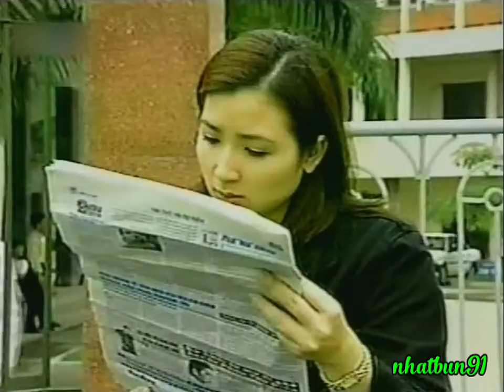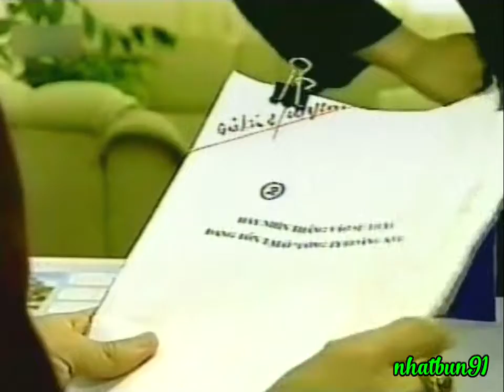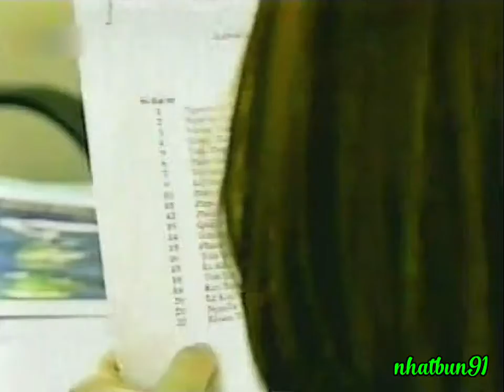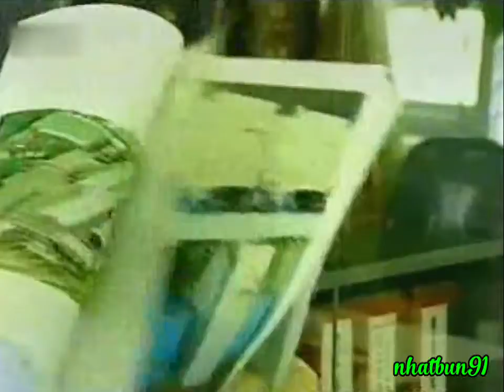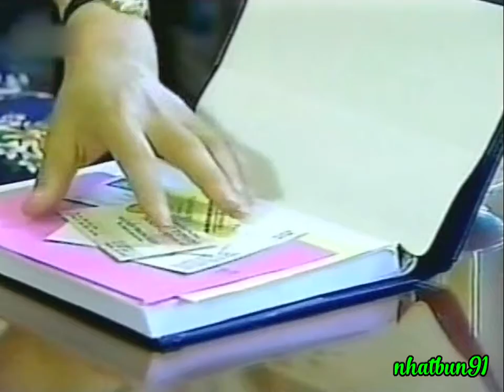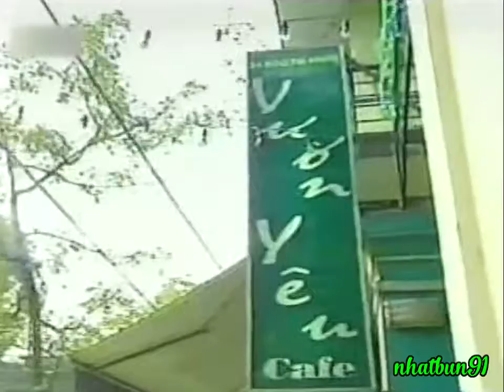CON NHỆN XANH (2000) - Tập 3 - Trọng Khôi, Chiều Xuân, Khánh Huyền, Mạnh Cường, Nguyễn Hải...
*** Xin cảm ơn KHANG PHẠM đã chia sẻ bộ phim này!

Tác giả kịch bản: LÊ PHƯƠNG, TRỊNH THANH NHÃ
Biên tập: KHẢI HƯNG
Quay phim: MAI HỒNG PHONG, PHẠM QUANG MINH
Thiết kế mỹ thuật: BÙI MINH TUẤN
Âm nhạc: ĐẶNG HỮU PHÚC
Âm thanh: NGUYỄN ĐỨC PHƯƠNG
Dựng phim: HOÀNG SƠN
Đạo diễn: ĐỖ ĐỨC THÀNH
Phó đạo diễn: LAN PHƯỢNG, VIỆT ĐỨC
Phó quay phim: HỮU HIẾU, TRẦN QUANG
Kỹ thuật VTR: PHẠM THỦY
Ánh sáng: THANH HẢI
Thư ký: XUÂN CHÍNH
Đạo cụ: VĂN VƯỢNG
Dựng cảnh: VĂN ĐỨC
Hóa trang: PHƯƠNG TÂM
Tiếng động: MINH TÂM, MINH THU

Các diễn viên tham gia trong phim:
NSND TRỌNG KHÔI ... Chu Dĩnh
NSƯT TIẾN ĐẠT ... Chu Ngọc
NSƯT MINH CHÂU ... Kim Phụng
NSƯT MẠNH CƯỜNG ... Đỗ Hùng
KHÁNH HUYỀN ... Bích Diệp
CHIỀU XUÂN ... Mai Thùy
AN CHINH ... Kim Chi
ĐỨC SƠN ... Nguyễn Chuẩn
NGUYỄN HẢI ... Lý Hân
NGUYỄN THẢO ... Nguyễn Quyền
QUỲNH NGA ... Quỳnh Hương
NSƯT TUYẾT MAI ... mẹ Chi
QUỐC TUẤN ... Nguyễn Kỳ
NGUYỄN TUẤN ... Thiêm
VĂN THUẬN ... Paul Phách
NSƯT NGỌC CĂN ... Tổng biên tập
TUẤN PHONG ... người Tàu
THU HƯƠNG ... vợ Chu Ngọc
MẬU HÒA ... luật sư
NAM CƯỜNG ... Thìn
TRẦN TOÀN ... Trung
MẠNH CƯỜNG ... bán điện thoại